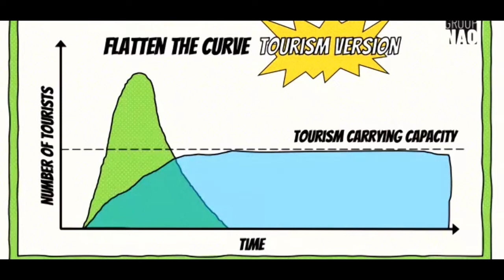Roadmap to Recovery: York in a post-Covid world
How can cities like York, their businesses and their residents recover from the economic and social impacts of a pandemic like Covid-19? Join us as we explore how York might play a role in a national recovery plan.

Our speakers for this event are Keith Aspden, Walter Boettcher, Juliana Delany, Greg Dyke, Professor Charlie Jeffrey, Signe Jungersted and Joanna Norris.